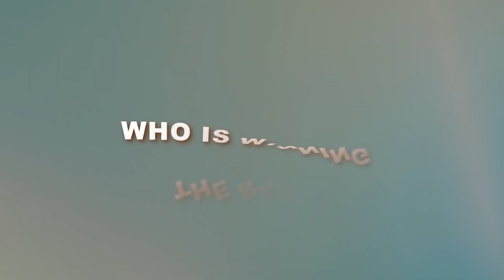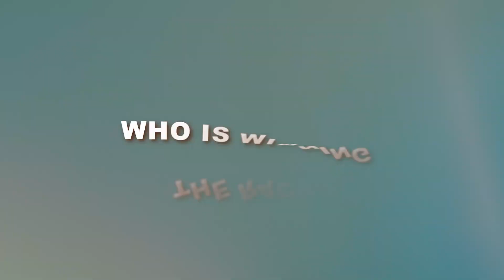Can China win the AI arms race?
China's significant role in AI innovation can't be ignored, especially since they have access to reams of data for training. This video delves into how China's unique societal structure and government regulations are influencing their AI advancements. From vast surveillance systems offering enormous amounts of AI training data to the intricate dance between innovation and censorship, we dive into the factors that might position China as a dominant player in the global AI arena.

Huge companies like Baidu, Tencent, Alibaba, and more are spearheading the AI drive in China, all while navigating complex regulations and sanctions. But with such rapid advancement and data advantage, is China poised to lead the AI race or are there unseen hurdles on the horizon? Join us as we explore China's role in the world of AI.

0:00 Intro
0:18 Contents
0:25 Part 1: How Chinese society affects AI
0:44 AI appeals to autocratic governments
1:15 China has a glut of surveillance cameras
2:05 Data is shared with partners
2:27 AI companies have to deal with censorship
3:14 Rollout is difficult (e.g. Ernie from Alibaba)
4:02 Part 2: Regulations and Sanctions
4:23 China has two AI regulations
5:02 Generative AI law requires "true and accurate"
6:07 Global sanctions on AI tech in China
6:25 Sanctions on Nvidia GPUs
7:30 Example: DJI drone company restrictions
8:02 Example: Boox ebook reader app store
8:59 Part 3: Who is winning the race?
9:25 Pros for China
9:57 Not China, rather AI is winning
10:26 Need to redefine success in this race
11:20 Conclusion
11:53 Outro

AI: How far is China behind the West?

Why China has edge on AI, what ancient emperors tell us about Xi Jinping

Focus: Inside China's underground market for high-end Nvidia AI chips

Surveillance camera statistics: which cities have the most CCTV cameras?